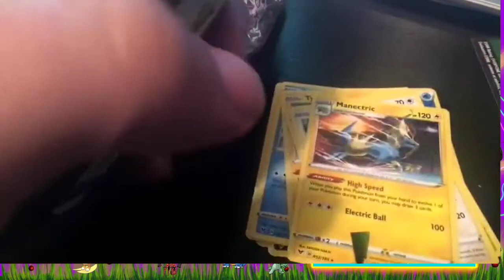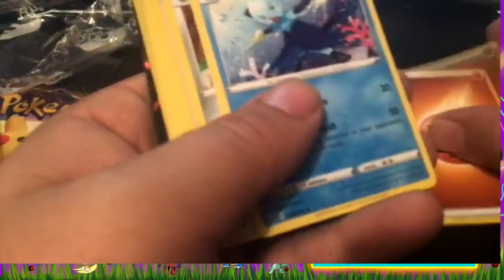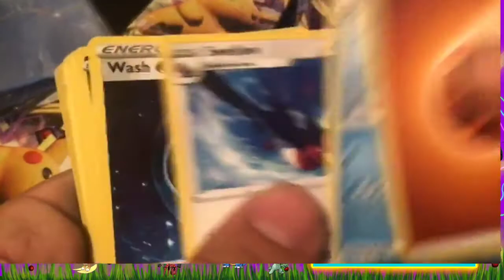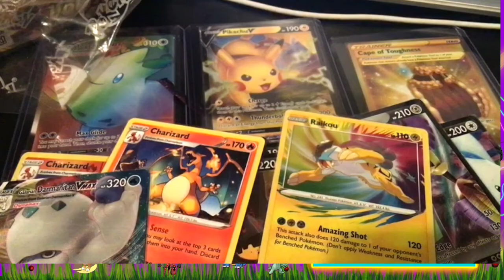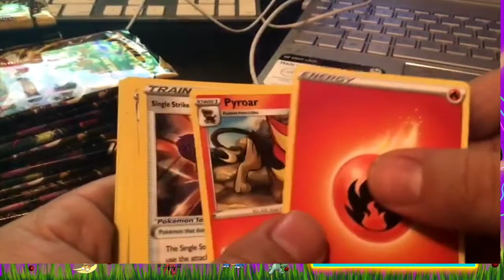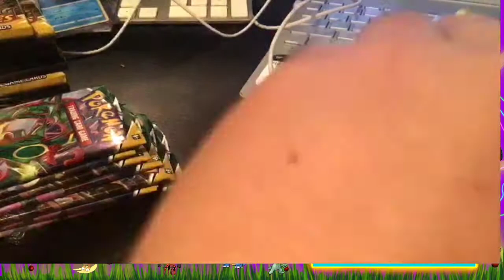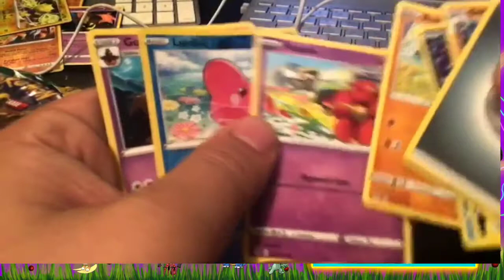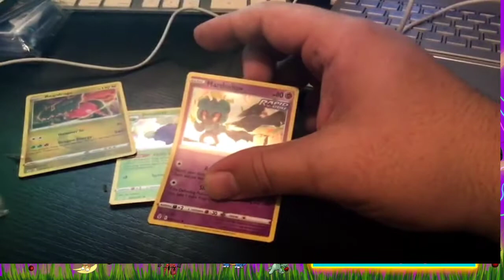Gift sub Goal Stream Opening 2 Booster Boxes!!!